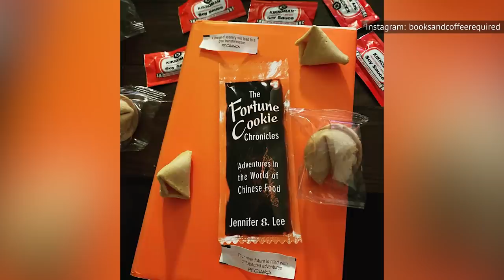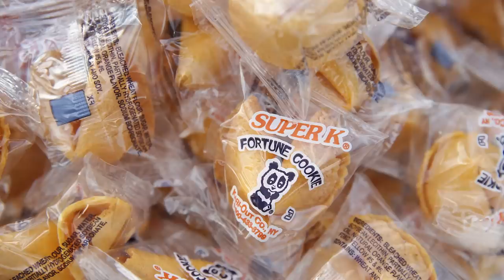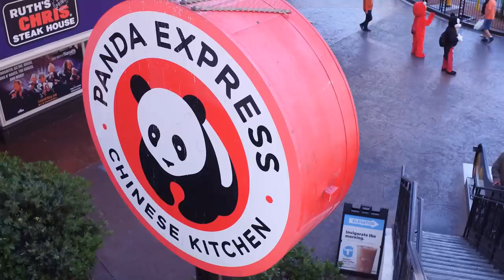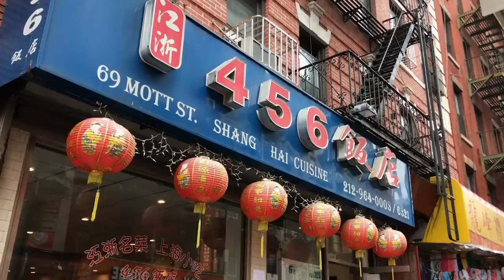Myths About Chinese Food You Should Stop Believing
Is chow mein really authentic Chinese food? Is soy sauce in everything? Did we invent the modern-day fortune cookie or did Japan? If you don’t know the truth yet, it may be time to find out.

First and foremost, here’s a spicy news-flash. Those Chinese dishes like lo mein, General Tso’s chicken, and chop suey? Yeah, they’re actually less Chinese and more American. In fact, a lot of dishes your sweet and sour tastebuds crave have adapted to suit American tastes. Kind of mind-blowing right?

Because of this, there’s countless myths surrounding Chinese cuisine that’ve become accepted as fact. So, get your fork, chopsticks, soup spoon, and more ready. We’re debunking these and more Chinese food myths one by one. Here are just a few myths about Chinese food you should stop believing.

All Chinese food is stir-fried | 0:00
Chinese Dishes Require Soy Sauce | 1:17
Fortune cookies are Chinese | 2:05
White takeout cartons are common in China | 3:18
All Chinese food is the same | 4:16
Broccoli appears in traditional Chinese cooking | 5:35
There's one common Chinese cuisine | 6:34
Chinese restaurants have extensive menus | 7:42
The dishes are always greasy | 8:52
Chinese cuisine is cheap | 9:42